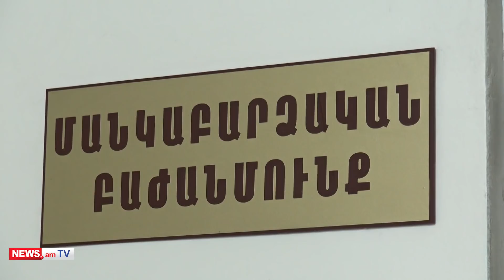Երեւանում երիտասարդ ամուսինները եռյակ են ունեցել 7 տարվա անպտղությունից հետո